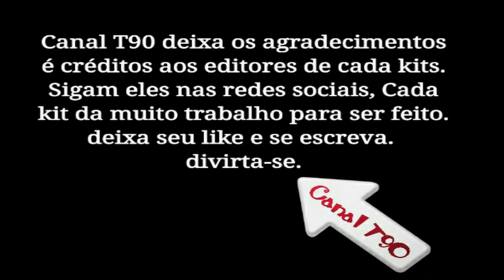KITS UNIFORMES RETRÔ - REAL MADRID - BAIXE GRÁTIS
ESPALHEM PRA GERAL E BOA DIVERSÃO!